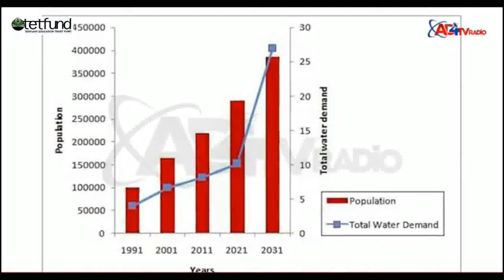University of Jos Centre of Excellence Food Security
Food insecurity decreases the ability of countries to develop their agricultural markets and economies. Access to quality, nutritious food is fundamental to human existence. Secure access to food can produce wide ranging positive impacts, including: Economic growth and job creation.

This has prompted TETFund's focus on Food Security. Lets take a brief look into the University of Jos. This University is the TETFund's Centre of Excellence for Food Security.